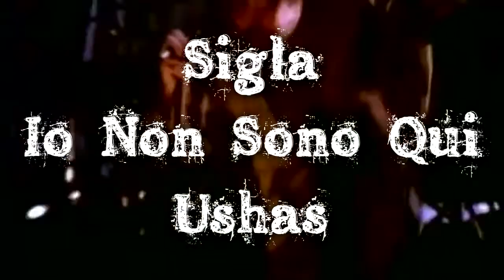Quisquilie Musicali - Night Ranger e Seether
Cosa comprare al volo e cosa evitare assolutamente.
E, si, devo essere più spigliato, ma debbo solo riprendere il ritmo. Credo. Spero. Boh.